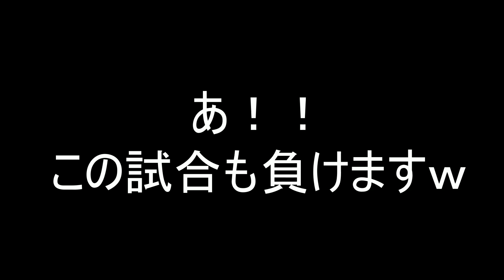【スプラトゥーン２】ヤグラ上からキルとれる神チャージャー躍動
れいらに 様　はづき。 様　彩* ニア〆Link様
。あさひ。様 　はなまる。様 　ゴジライス様